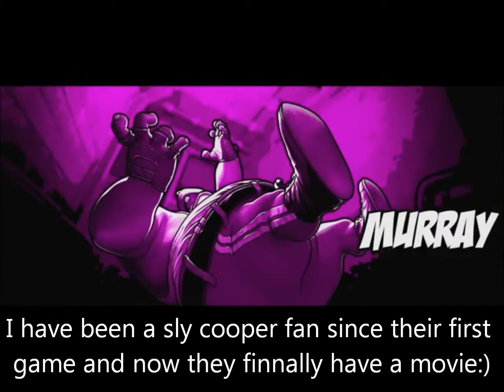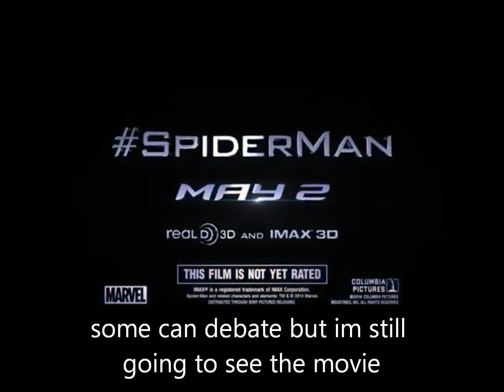top 4 movies im going to see in 2014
if only they could make a megaman movie so tell me what movie r you looking forward to